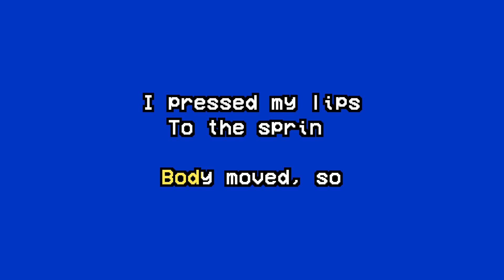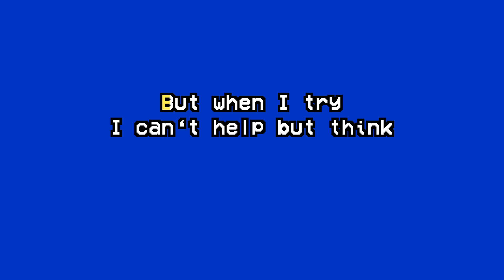Port Ross - Pinkerton (Karaoke)